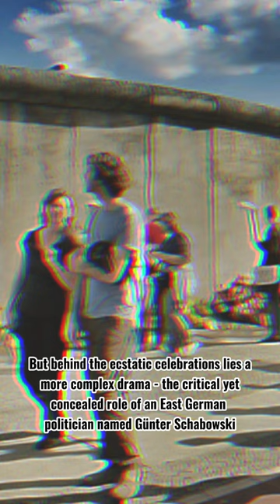The Accidental Tearing Down of the Berlin Wall#shorts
The fall of the Berlin Wall is one of history's most enduring symbols of freedom. But newly unearthed details reveal an astounding backstory—how a simple slip of the tongue by an East German official named Günter Schabowski inadvertently set off a chain of events bringing down the infamous barrier. Join us as we revisit the chaotic press conference where Schabowski stumbled over easing travel rules, accidentally implying the Wall was open. His scrambled words sparked a surprise turning point that fateful autumn day. The ecstatic scenes of Germans reuniting remind us how in our quest for liberty, fortune sometimes bestows gifts we least expect. For the Berlin Wall, it was one hurried bureaucrat’s accidental words that unleashed a tide of freedom no force could hold back.